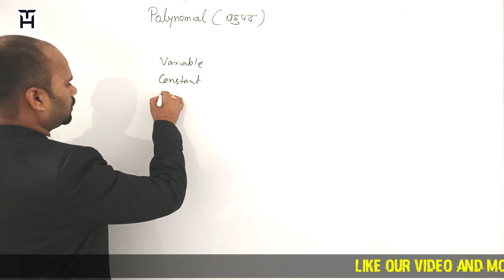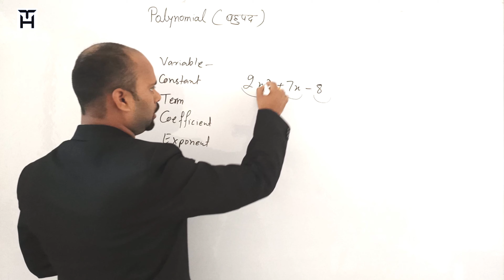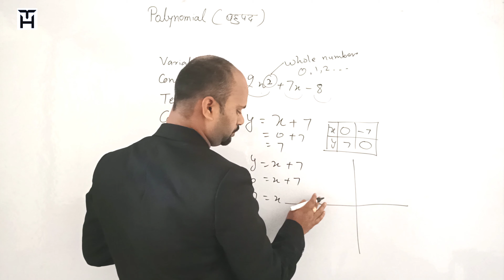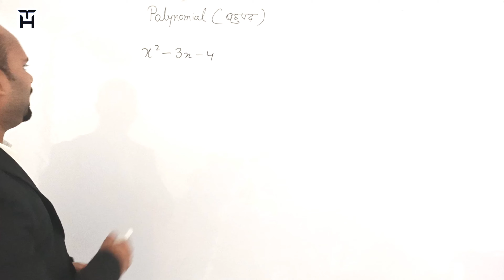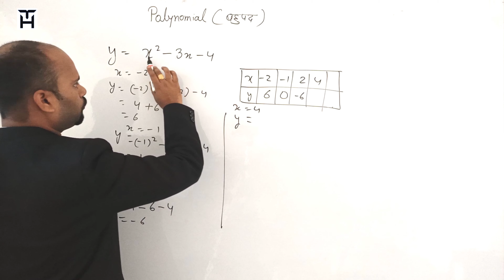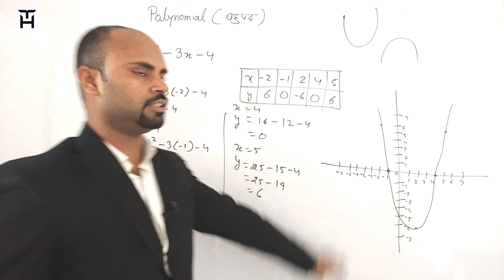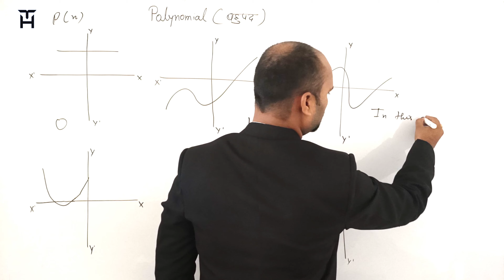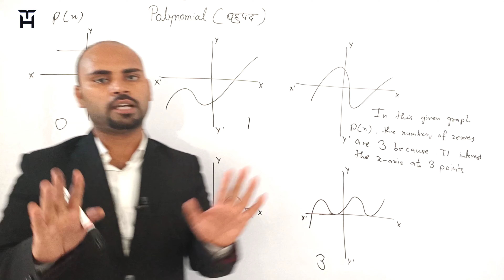Polynomial 2.1 | Class X Maths 2020 | Detailed information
Hi guys
Learn 2.1 exercise